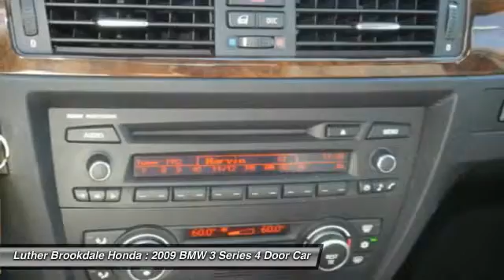2009 BMW 3 Series Brooklyn Center,Maple Grove,Plymouth,Minneapolis P24577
2009 BMW 3 Series 328i xDrive

328i xDrive trim. Sunroof iPod/MP3 Input CD Player Alloy Wheels AWD Consumer Guide Best Buy Car newCarTestDrive.com explains Bottom line the new 3 Series sedans are great performers.. 4 Star Driver Front Crash Rating. AND MORE! KEY FEATURES INCLUDE: Sunroof AWD Aluminum Wheels iPod/MP3 Input CD Player EXPERTS ARE SAYING: Car and Driver Editors Choice. The 3 Series is BMW's top seller in the U.S. and for good reason -- endowed with world-class suspension steering and brake components these cars have an ability to communicate with their drivers that is unmatched in the entry-level luxury class and indeed unmatched by most cars at any price. -Edmunds.com. 4 Star Driver Front Crash Rating. 5 Star Driver Side Crash Rating. WHY BUY FROM US: Brookdale Honda has moved across Brooklyn Blvd. to our incredible new facility. You will find Minnesota's largest selection of Pre-Owned Honda's and well as the full line up of new Honda's. Need financing? We have a variety of financing terms available. Please confirm the accuracy of the included equipment by calling us prior to purchase.